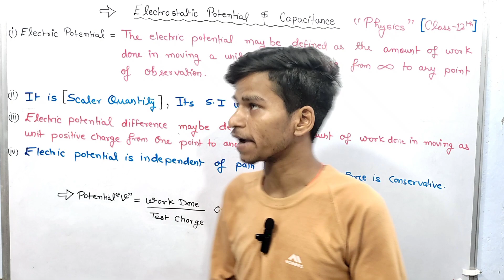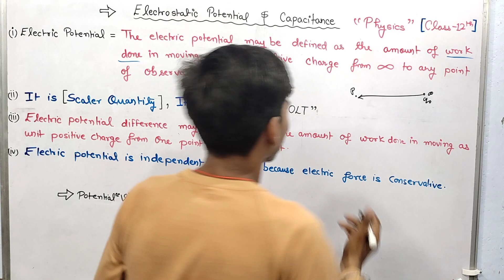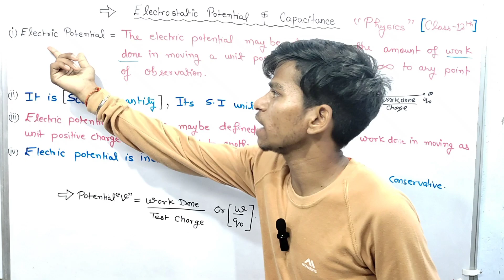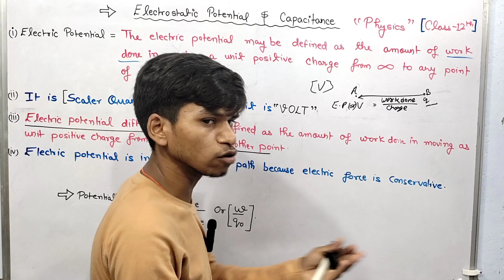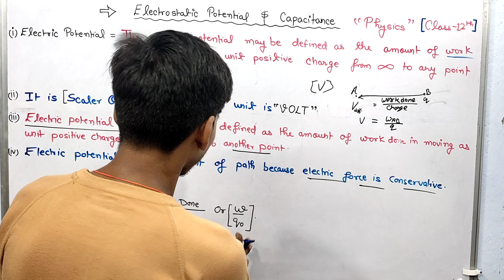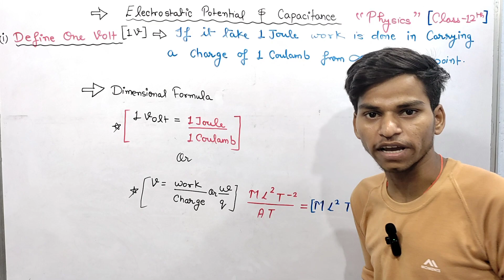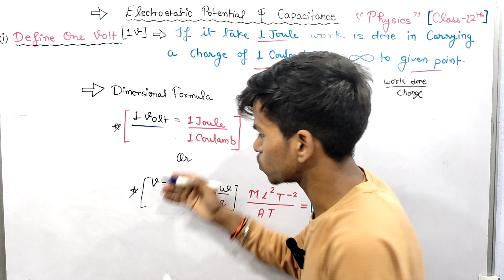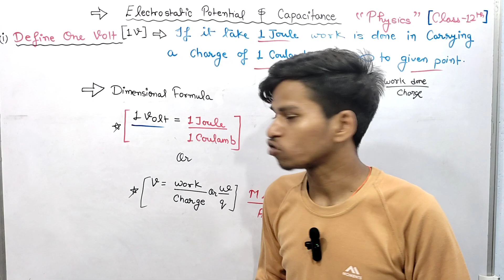Electrostatic Potential and Capacitance by rspsir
electrostatic potential and capacitance class 12, 👉Physics class 12 chapter 1 Electric charges and fields by rspsir ( khatarnak series class 12th):👇👇
electrostatic potential and capacitance class 12 one shot, Electrostatic Potential and Capacitance Khatarnaak_series_class12th in physics by rsp sir
electrostatic potential and capacitance class 12 notes
electrostatic potential and capacitance class 12 one shot,
electric potential and capacitance class 12 one shot,
electrostatic potential class 12,
electrostatic potential,
electrostatics class 12,
electric potential one shot class 12 physics,
class 12 physics#videos
class 12 physics chapter 2 electrostatic potential and capacitance,
electric potential and capacitance,
class 12 chapter 2 physics 2024